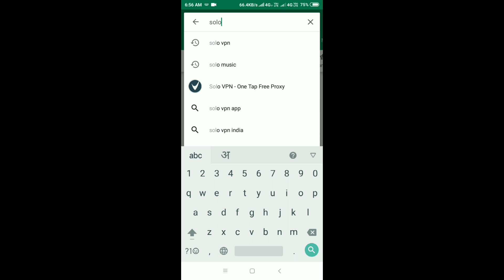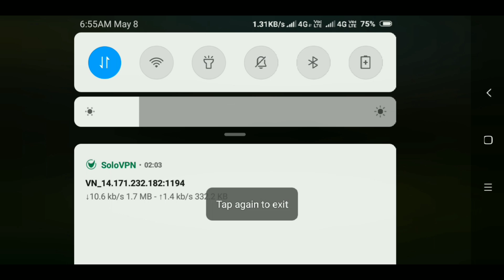How To Get This Items In Free !! Pubg Mobile !!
Hello Dosto apko solo vpn app ko download krna h

vo app he isme kam krra h so jldi kro solo vpn download kro

aur vietnam server select krke pubg me collect krlo

Agr video acchi lge to ek like jrur krdena